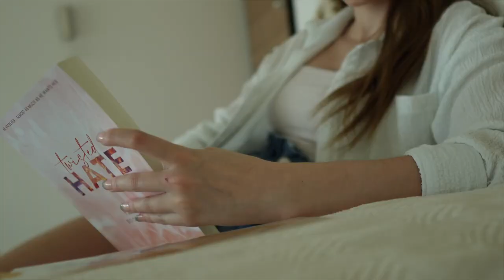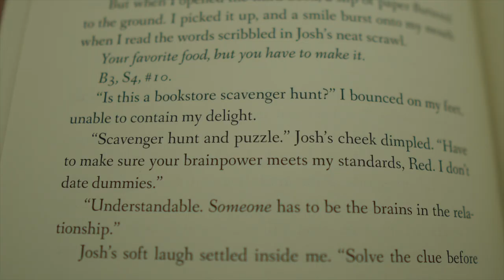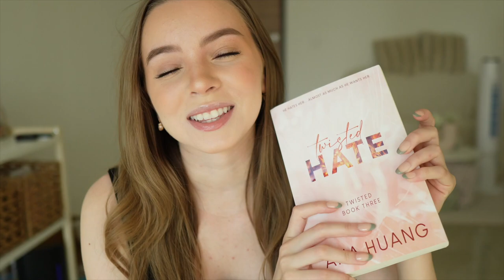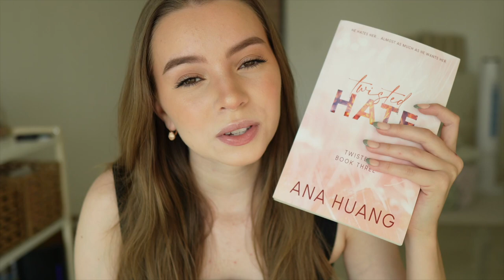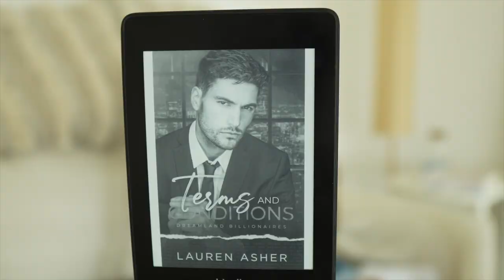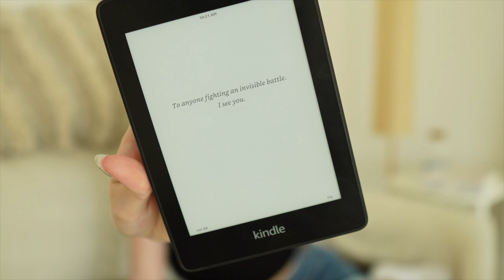reading vlog ♡ Twisted Hate + Terms & Conditions! my honest opinions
OPEN ME♡ ➡️ reading vlog ♡ Twisted Hate + Terms & Conditions! my honest opinions

What is this video about? - reading vlog ♡ Twisted Hate + Terms & Conditions! my honest opinions

▶ ETSY SHOP (INSTAGRAM PRESETS)

▶Sunscreen SPF
▶Glow Recipe Redness Relief Serum
▶Azelaic Acid

 FAVORITE MAKEUP PRODUCTS:

▶Contour Wand
▶Milk Hydro Grip Primer
▶Rare Beauty Liquid Blush
▶Rare Beauty Liquid highlighter

Time stamps:

welcome - 00:00
twisted hate - 3:23
terms&conditions - 6:46
final thoughts - 11:57